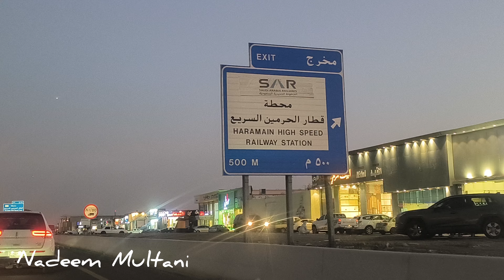Jeddah to Mecca Go To Umra Part 1 7/9/2024